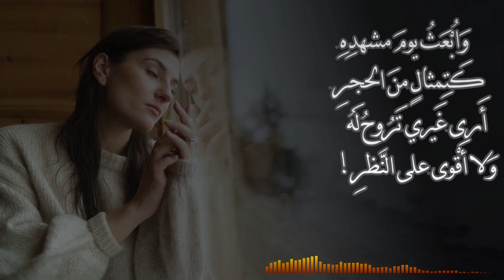بلى أدري - خلودي اليعقوبي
بَلى.. أَدري
بِأَنِّي نحوَ هاويةٍ
بِكُلِّ حماقةٍ.. أَجري!

وَأَدري الحُبَّ يَخدَعُني
وَيَلهو بي وَيَدفَعُني
وَأنِّي عندَ مُنحدرٍ
سَيُنهي أَمرُهُ أمري

بَلى أَدري
سَتَرثيني قصائِدُهُ
على أَقدامِ معبَدِهِ
وَأُدفَنُ مِثْلما دُفِنَتْ
كثيراتٌ بِلا قبرِ

وَاُبْعَثُ يومَ مشهدِهِ
كَتِمثالٍ منَ الحجرِ

أَرى غَيري تَرُوحُ لَهُ
وَلا أَقْوى على النَّظرِ!
النص للشاعرة السورية خلودي يعقوبي